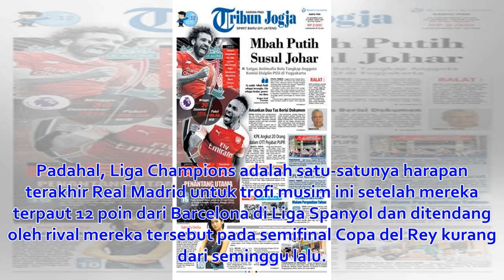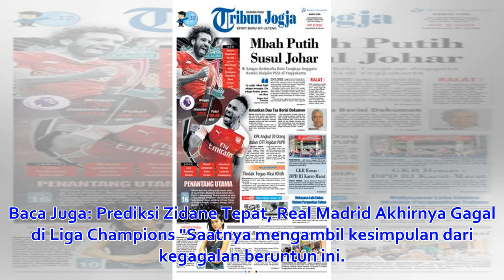Santiago Solari dan Tragedi 113 Hari Sang Pelatih - Kompas.com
KOMPAS.com - Pelatih Real Madrid, Santiago Solari, tak bisa menyembunyikan diri dari kegagalan yang menimpa timnya saat Los Blancos tumbang 1-4 versus Ajax Amsterdam di babak 16 besar Liga Champions, ...